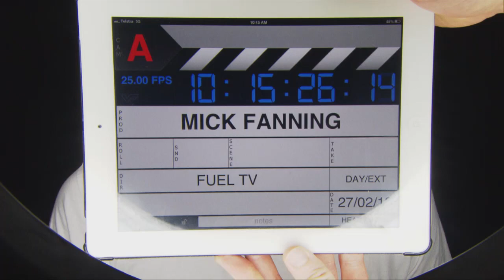Mick Fanning's World Title Chat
Fuel TV sat down with Mick Fanning to talk about his World Surfing Championship title hopes and the man that can take the title off him Kelly Slater.